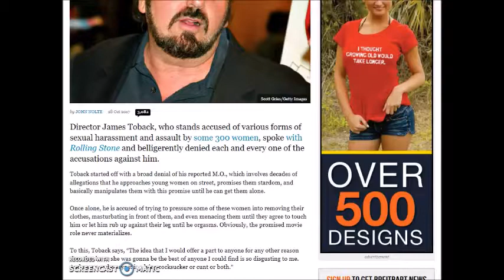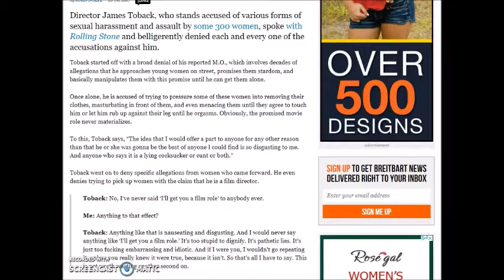Director James Toback Blasts His 300 Accusers as ‘Lying Co**suckers and C**ts’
Director James Toback, who stands accused of various forms of sexual harassment and assault by some 300 women, spoke with Rolling Stone and belligerently denied each and every one of the accusations against him.
Toback started off with a broad denial of his reported M.O., which involves decades of allegations that he approaches young women on street, promises them stardom, and basically manipulates them with this promise until he can get them alone.
Once alone, he is accused of trying to pressure some of these women into removing their clothes, masturbating in front of them, and even menacing them until they agree to touch him or let him rub up against their leg until he orgasms. Obviously, the promised movie role never materializes.
To this, Toback says, “The idea that I would offer a part to anyone for any other reason than that he or she was gonna be the best of anyone I could find is so disgusting to me. And anyone who says it is a lying cocksucker or cunt or both.”
Toback went on to deny specific allegations from women who came forward. He even denies trying to pick up women with the claim that he is a film director.
Toback: No, I’ve never said ‘I’ll get you a film role’ to anybody ever.
Me: Anything to that effect?
Toback: Anything like that is nauseating and disgusting. And I would never say anything like ‘I’ll get you a film role.’ It’s too stupid to dignify. It’s pathetic lies. It’s just too fucking embarrassing and idiotic. And if I were you, I wouldn’t go repeating it, unless you really knew it were true, because it isn’t. So that’s all I have to say. This is not worth wasting another second on.

During the interview, Toback also plugged his new movie.

Article By:  John Nolte